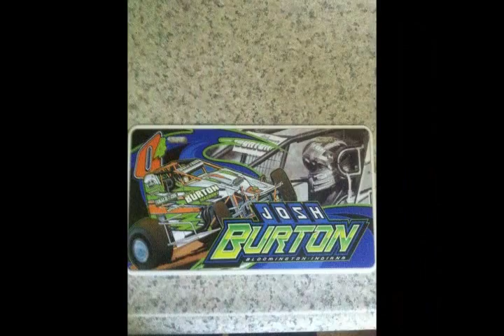Josh Burton Tribute